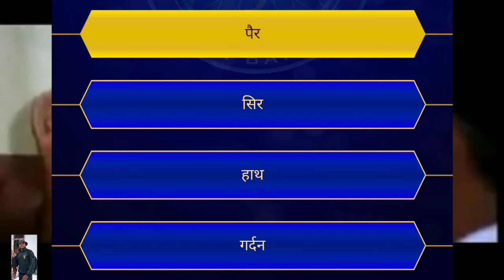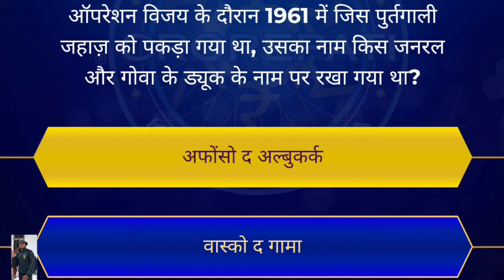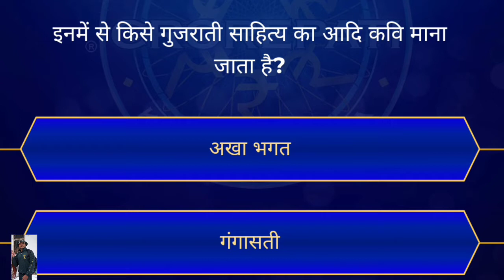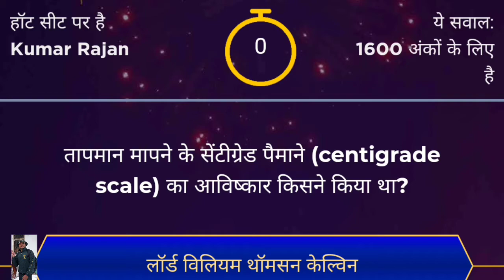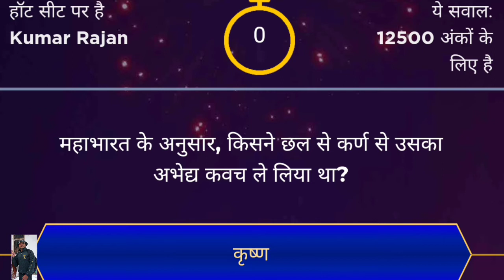KBC 2019 में पूछे गए कुछ महत्वपूर्ण प्रश्नों के उत्तर । प्रतियोगी परीक्षाओं के लिए। दीप भट्ट ।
Hey friends inside this video I have collect some important question's right answers for you that could be important for your coming soon examination for any category of your qualified exams.. So watch this video til the end & I hope this Video help you in your coming soon examination..